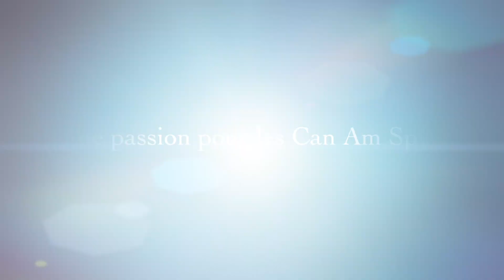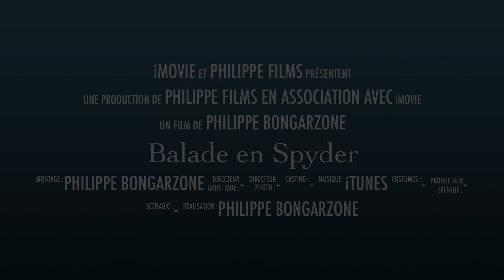Bande annonce Imovie Balade en Spyder